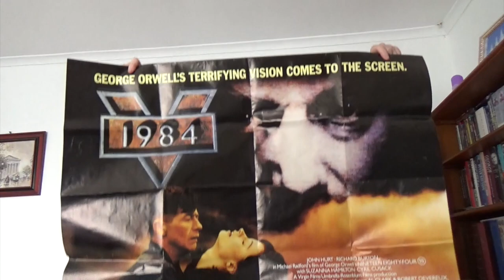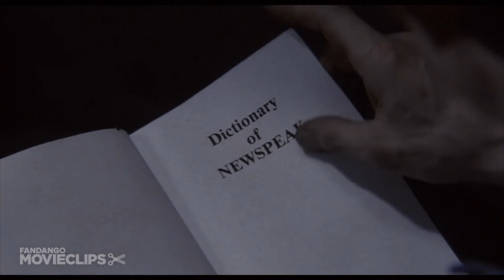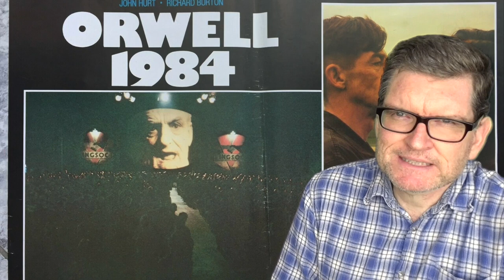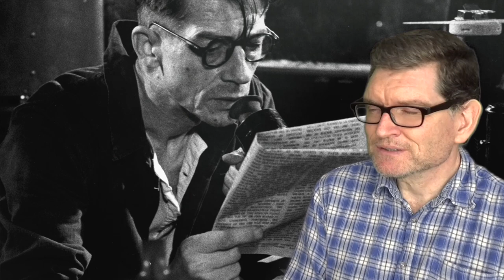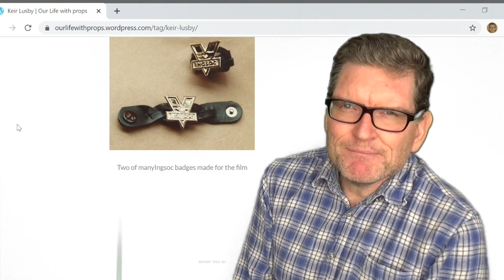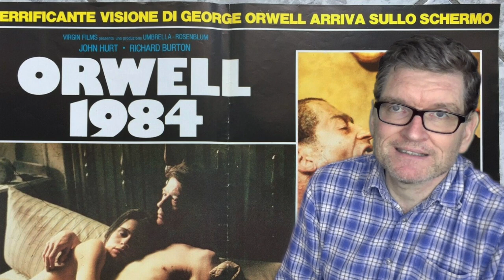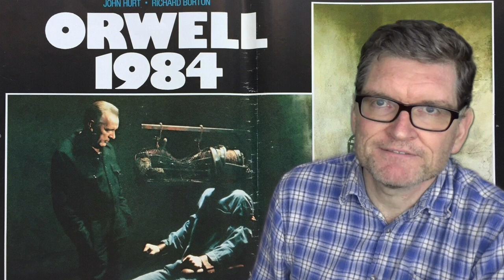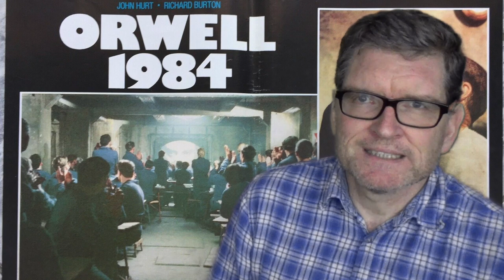The Making of Michael Radford's Nineteen Eighty-Four (1984) – John Hurt, Richard Burton & Orwell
Released in the year it was set (and shot in the times and settings depicted), Michael Radford's film of George Orwell's 1949 novel starred John Hurt as Winston Smith, Suzanna Hamilton as Julia and, in his last movie role, Richard Burton as O'Brien.

David Ryan, author of George Orwell on Screen, talks about the production's speedy and sometimes troubled development, which continued after its release when the studio replaced the score with a Eurythmics soundtrack, to the enormous annoyance of writer-director Radford and his producer.

Here's an Amazon UK link to the book: